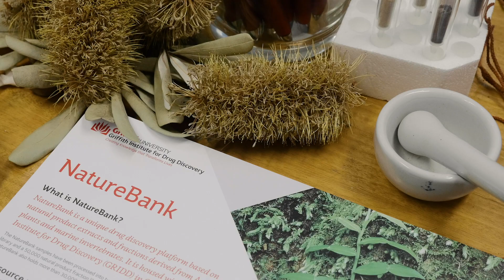NatureBank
NatureBank is a unique biodiscovery platform based on natural product extracts and fractions derived from Australian plants and marine invertebrates. It is housed within the Griffith Institute for Drug Discovery (GRIDD) in Queensland, Australia.